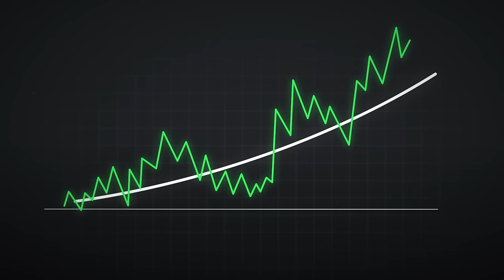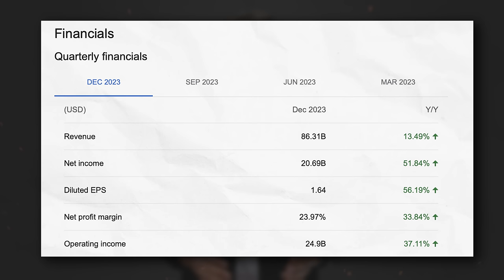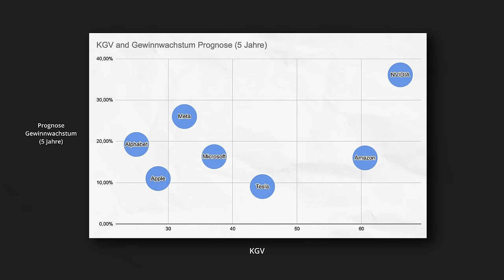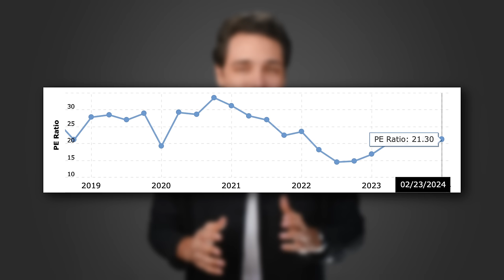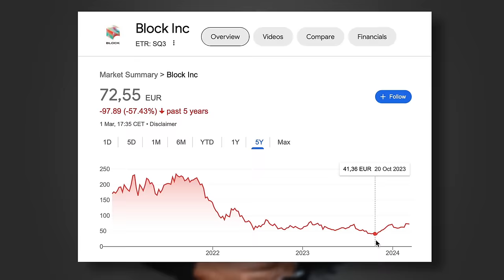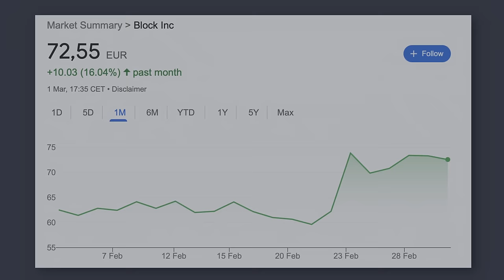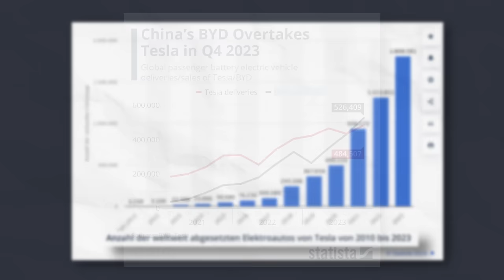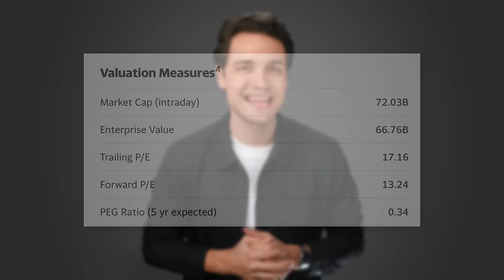Diese 4 Aktien kaufe ich JETZT (März 2024)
▬ Inhaltsverzeichnis ▬▬▬
00:00 Gibt es noch Kaufchancen?
00:22 Aktien unter dem inneren Wert
00:53 Ich zeige dir meinen ersten Kauf
01:48 Diese Aktie nachgekauft (A14Y6F)
03:30 2. Aktie  (A1C3R3)
05:09 3. Aktie (A143D6)
07:53 4. Aktie (A0M4W9)

Videos, Kommentare und auch die Videobeschreibung können Werbung und Produktplatzierungen enthalten. Für dich entstehen selbstverständlich keine zusätzlichen Kosten. Ich empfehle nur Produkte von denen ich zu 100 % überzeugt bin.

Konditionen unter scalable.capital/zinsen